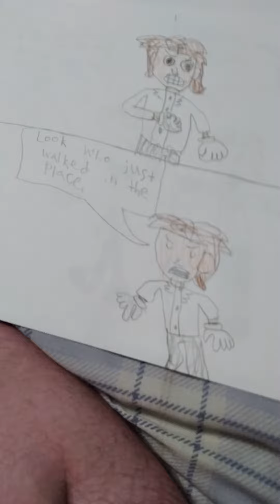Michael Jackson's Ghosts the musical part 2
Part 2 is in